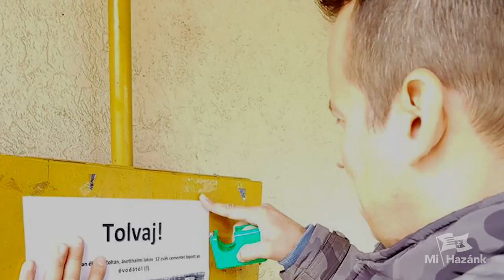Toroczkai üzent a borsodnádasdi gyilkosnak